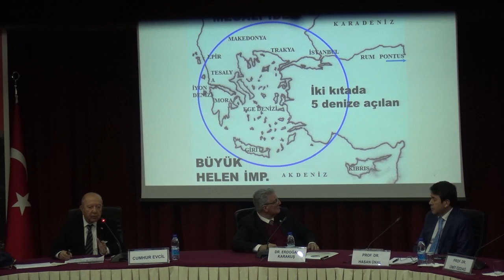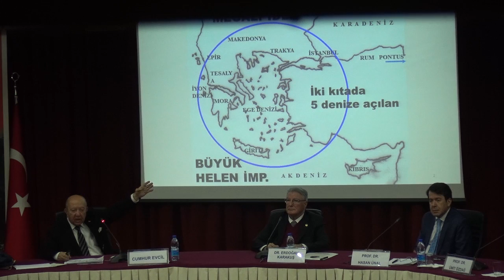17.02.2017 Kıbrıs’ta Neler Oluyor Paneli 3/9